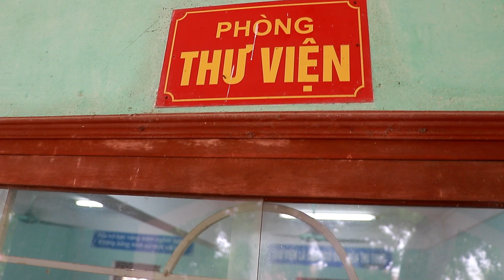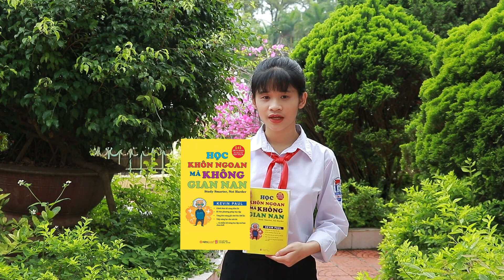C02101 - Trương Thị Thu Hoài - Học khôn ngoan mà không gian nan